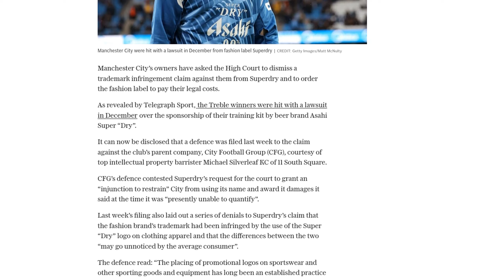Man City ask High Court to dismiss trademark claim from Superdry over training kit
Manchester City's owners, City Football Group (CFG), have asked the High Court to dismiss a trademark infringement claim against them by fashion label Superdry. Superdry filed a lawsuit in December over the sponsorship of Manchester City's training kit by beer brand Asahi Super "Dry". CFG has filed a defence, denying Superdry's claim that their trademark had been infringed and contesting Superdry's request for an injunction and damages. The defence argues that the use of the Super "Dry" logo on Manchester City's training kit is routine and recognisable as a promotion of Asahi Super "Dry" alcohol-free lager. CFG also states that Superdry has suffered no damage and that CFG's activities would not impact Superdry's brand or business. In Superdry's original claim, they warned of a demand for the destruction or modification of all goods carrying the Super "Dry" logo, which would breach any injunctions. This legal battle is not the first involving the use of the Super "Dry" brand name by Superdry and Japanese beer company Asahi.